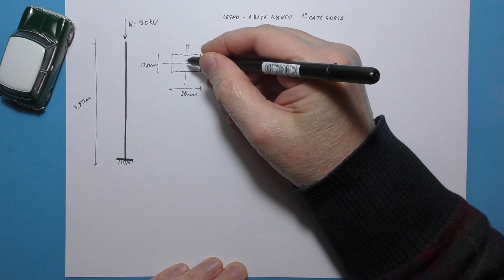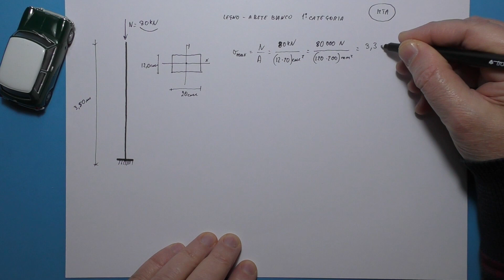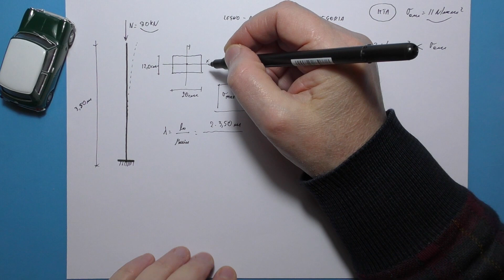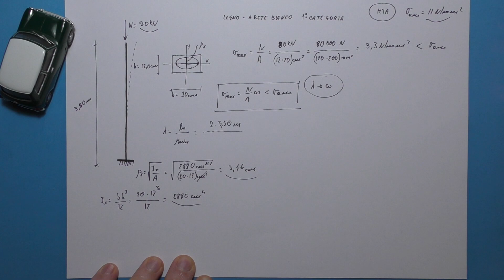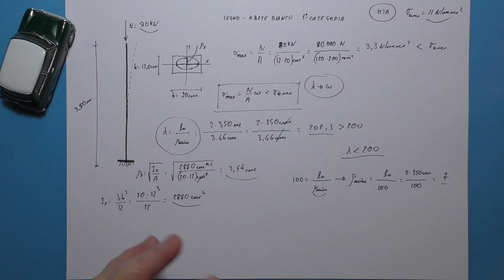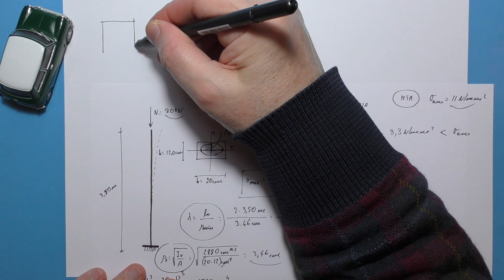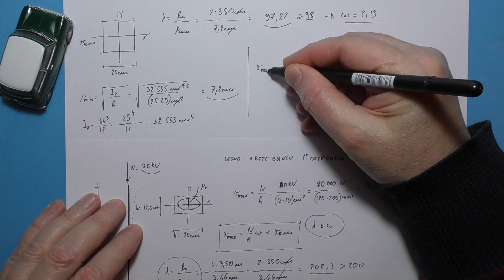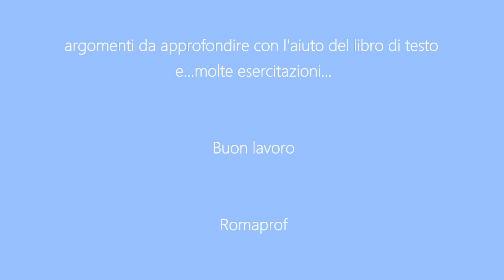IL CARICO DI PUNTA (METODO OMEGA) - VERIFICA E PROGETTO PILASTRO IN LEGNO es n° 4 (492)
Sforzo Normale: il carico di punta. Progetto pilastro in legno a sezione rettangolare incastrato alla base. Verifica e progetto della sezione con il metodo omega. (metodo delle tensioni ammissibili).
Music: Hear the Noise / John Deley and the 41 Players